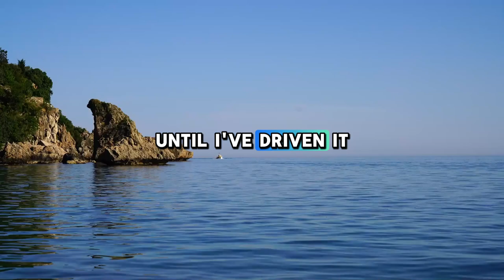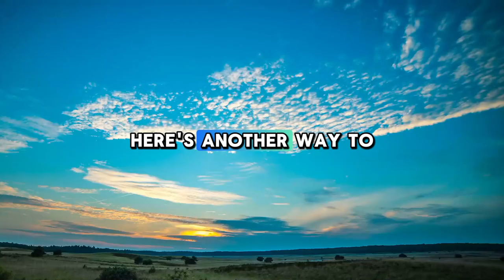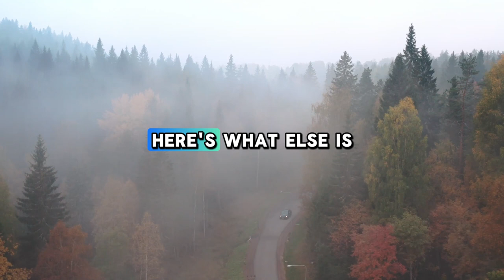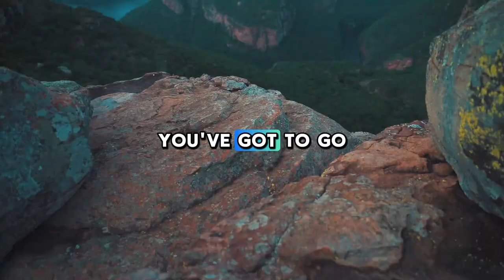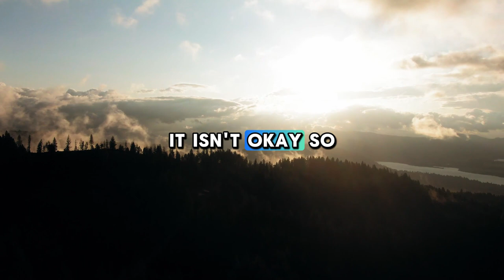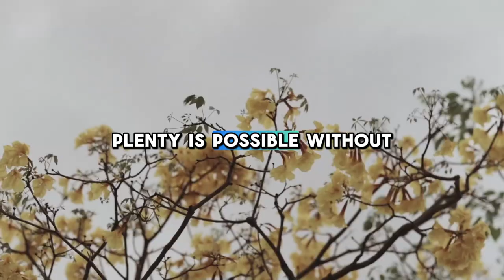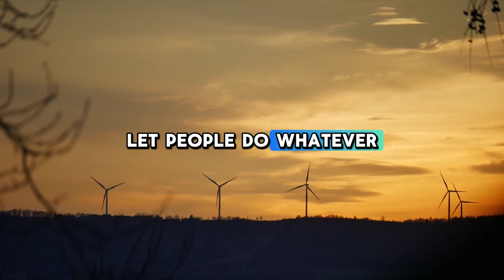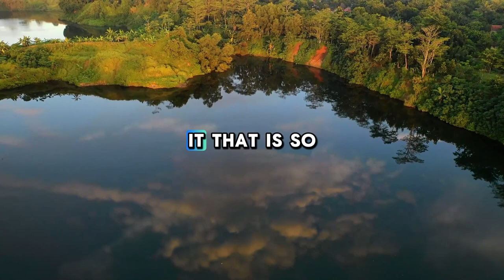Jim Rohn: Don't Waste Aymoretime | Jim Rohn Compilation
Video : Jim Rohn: Don't Waste Aymoretime | Jim Rohn Compilation